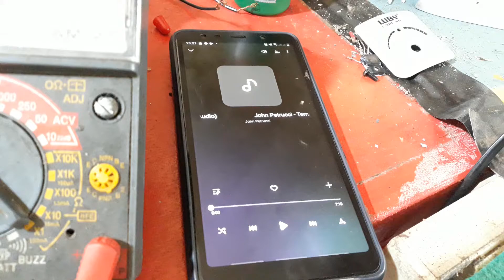Review Custom Amplifier Mini 12V, box dari inverter bekasan, suaranya menggelegar !!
Hasil rakitan Kit Amplifier Mini Stereo, dari box bekasan inverter, suara nya cadas, dan penyaluran heatsink pendingin IC nya maksimal ke box nya langsung.